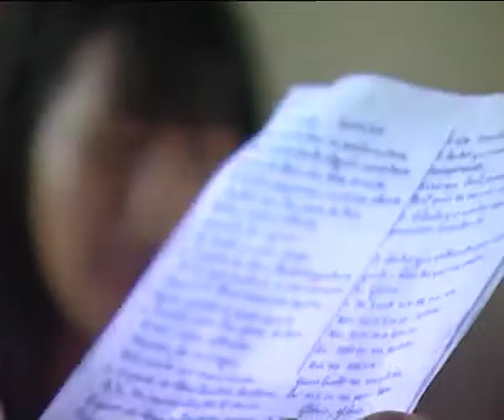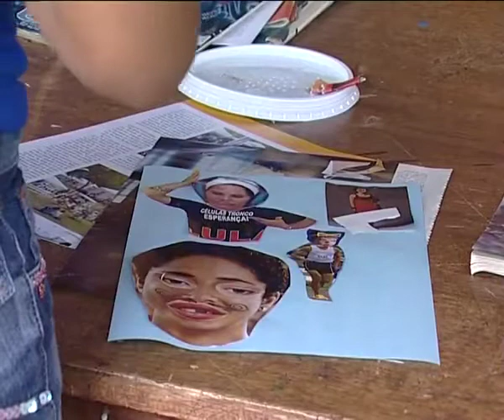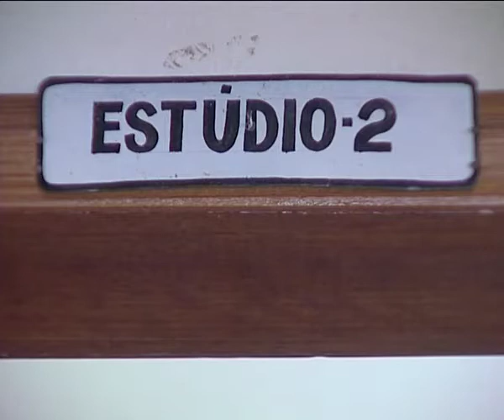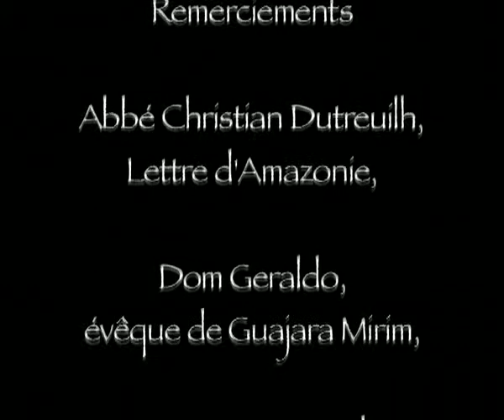Dom Geraldo, Amazonie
Portrait de Gerard Verdier, prêtre français devenu évêque au Brésil près des pauvres du fleuve Guaporé. 2007.